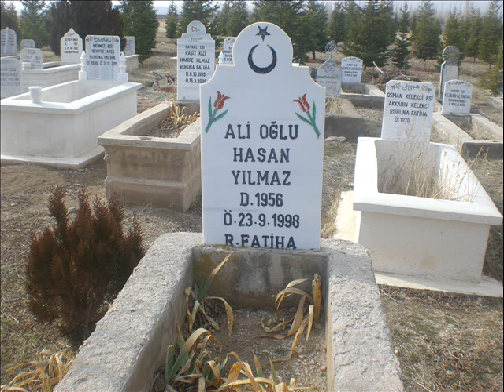yılmaz h hasan 1956 1998